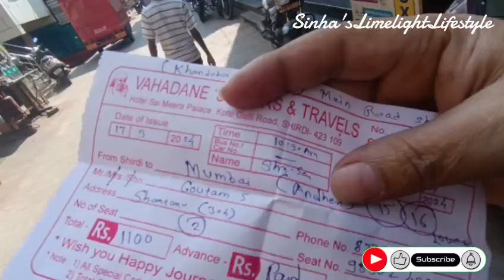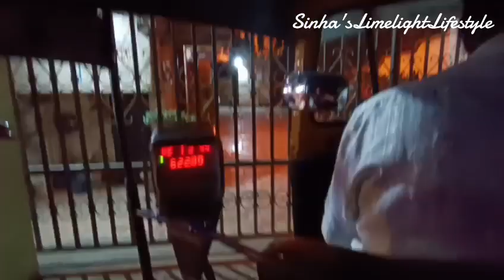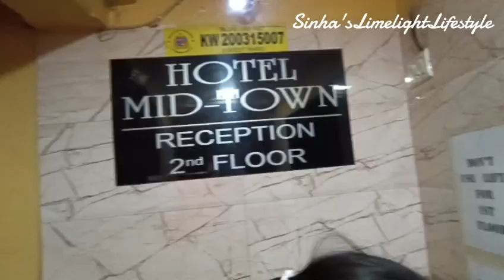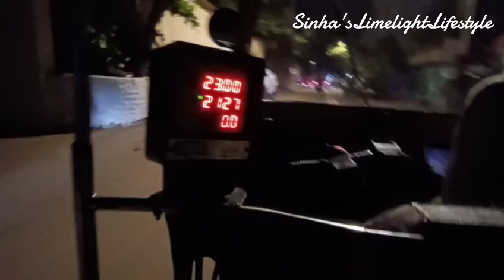Shirdi To Mumbai Bus Journey || Shirdi Se Mumbai Bus Journey Kaisa Tha 🚌 || Mumbai First Day 😍👍❤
Your Query:
Shirdi to Mumbai bus journey
bus journey
Mumbai bus journey